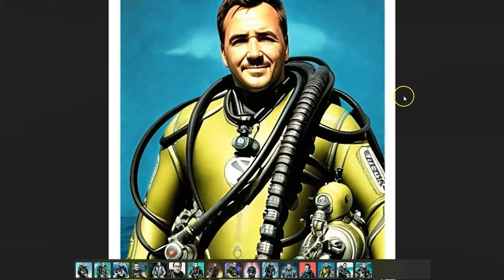Can this AI design SCUBA Equipment?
The Lensa artificial intelligence app is all the rage right now, but when I see an app like that, I only have one question: "Can this AI design SCUBA Equipment?"

The app takes some of your photos and then reinterprets them in a variety of styles. I have no doubt that the Artificial Intelligence can replicate my face, but does it recognize diving equipment and does it know how to reimagine it? Let's find out!